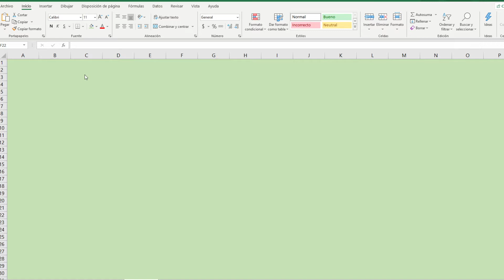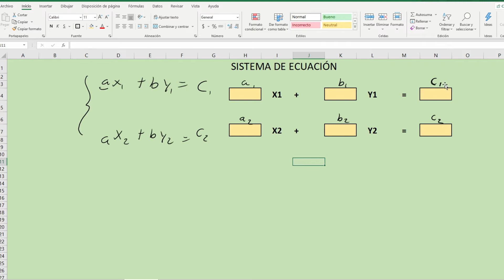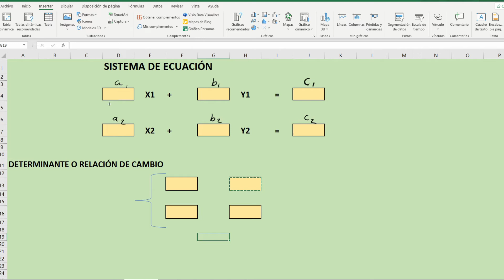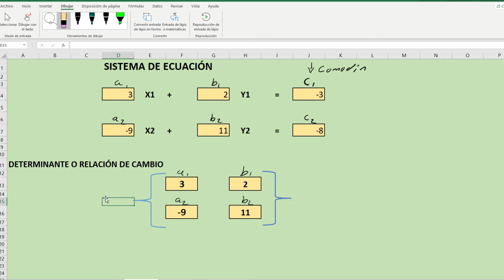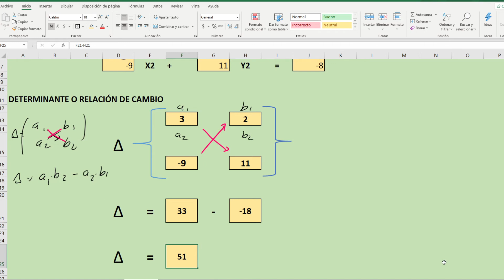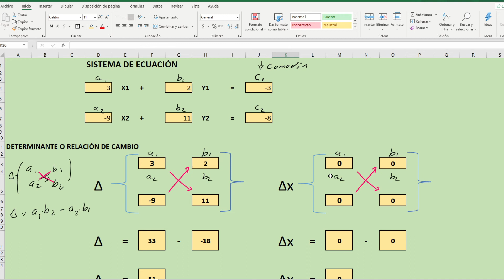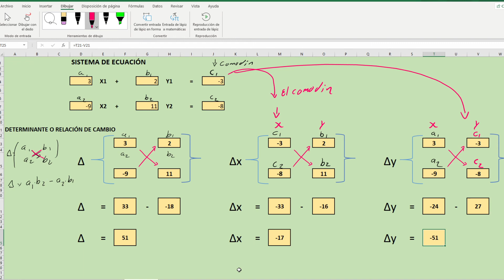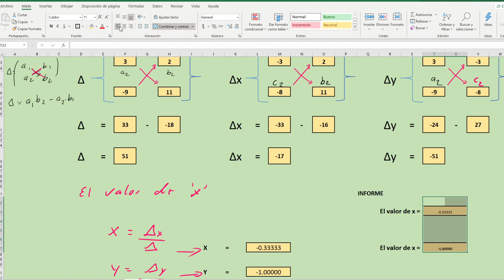Como hacer un sistema 2x2 en Excel✅🛑💹🈯♻/ESTADÍSTICA Y EXCEL EN LA ADMINISTRACIÓN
ESTADÍSTICA